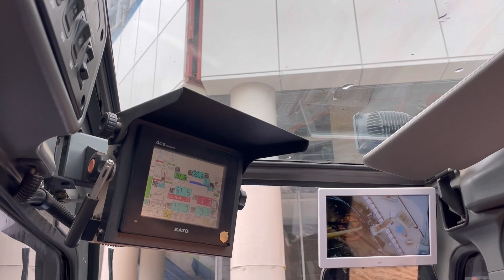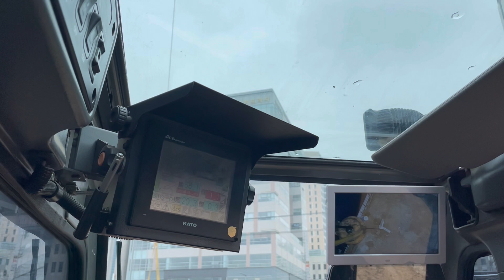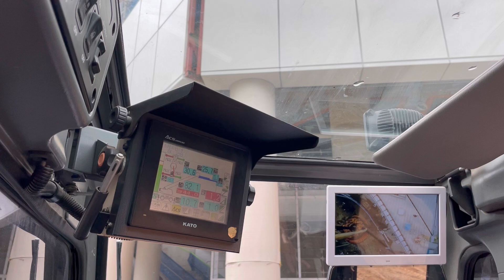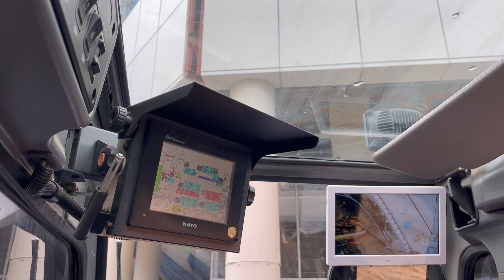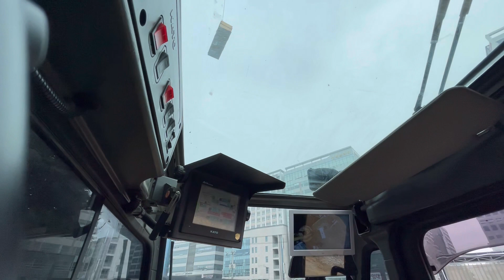크레인 E-jib 2단을 착용후 폐자재 하차를 해 봅시다.